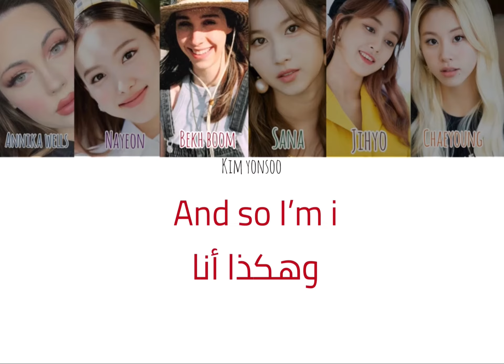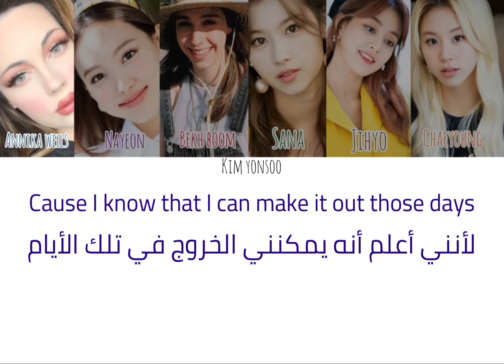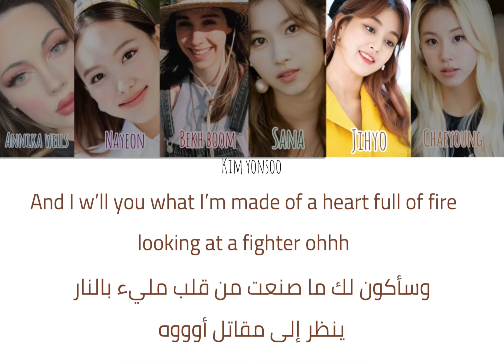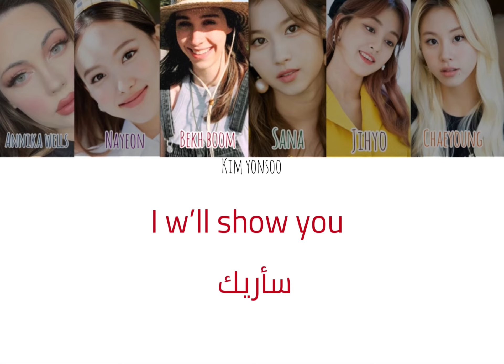Twice I will show you (k/da)-نطق+ترجمه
Twice -k/da I will show you